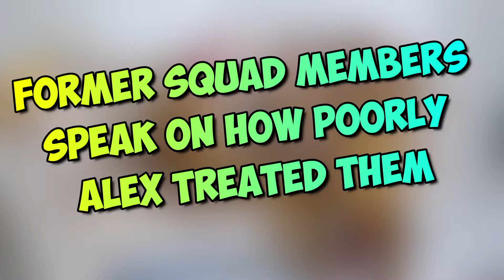Inquisitormaster Squad Members that were treated POORLY! (Roblox)